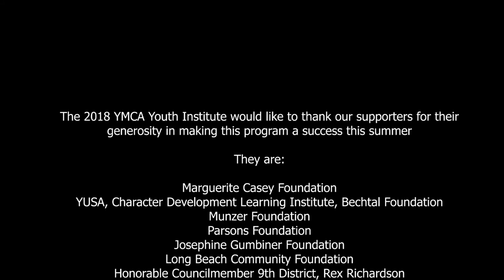Rezx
New Class Group 7